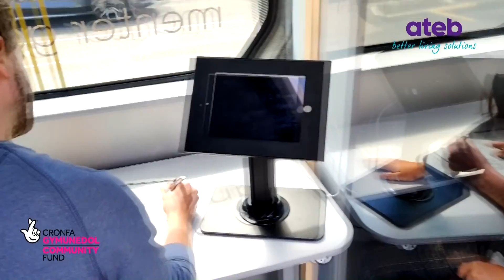ateb Community Welfare Project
Ateb are delighted to announce that we have been awarded funding to help our customers and communities affected by Covid-19. Our new Community Welfare Advisor will help our customers communicate with families by providing digital training and I.T. facilities. They will promote stronger communities across Pembrokeshire, creating and facilitating online support groups and providing a range of street activities such as bingo, fitness classes, quizzes and even films. They will help customers experiencing financial difficulties as well as supporting our customers in the most vulnerable situations with specialist shopping needs.

This new 10 month role will primarily support ateb’s 3000 homes across Pembrokeshire, utilising the Digital Support Vehicle ‘Dot.e’ and I.T. equipment previously funded by the National Lottery Community Fund.

Tom Waters who is leading ateb’s Welfare Team said “it’s been abundantly clear that many of our customers are struggling with digital technology, at a time when it’s needed more than ever. We are delighted that we have been awarded this funding to support customers who either need help or would like to learn new digital skills. However, this project is much more than just digital support, it’s about bringing together and creating stronger communities, who can then support each other. It’s also about meeting those specialist needs that our customers have. We have a one size does not fit all attitude and this new project will adapt to the needs of our customers.”

Ania Chichlowska takes on the role of Community Welfare Advisor and can’t wait to get started “I’m looking forward to helping our customers in isolated situations who haven’t been able to see relatives for months now, talk to their loved ones through video calling. There is a difference when you actually see a person rather than just a voice on the end of a phone.” Ania has previously worked on ateb’s Get Connected digital inclusion project and has lots of experience helping our customers with a wide variety of digital and financial support.

For more information or to get involved please call ateb on 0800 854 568 or to follow the project on Twitter, use the handle @atebcommunity